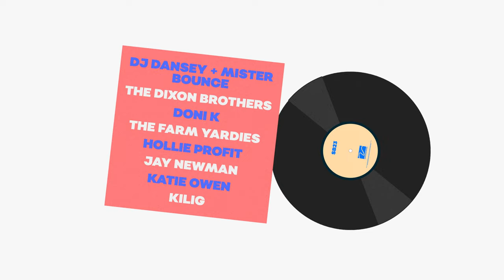Snowbombing 2023 - More Acts Announced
🤩 MORE SB23 ACTS ANNOUNCED 🤩

Channel One, Horse Meat Disco, Jennifer Cardini, Kings Of The Rollers, Mella Dee, Prospa LIVE and TSHA join our stacked bill.

A myriad of performers and endless entertainment are added to take the après-ski antics to a WHOLE new level - think Bongo’s Bingo, UKG Brunch, Altitude Comedy, The Provibers and so much more! Whether you’re a silent disco diehard, a karaoke queen, or you just bloody love a bottomless brunch - we’ve got your après covered.